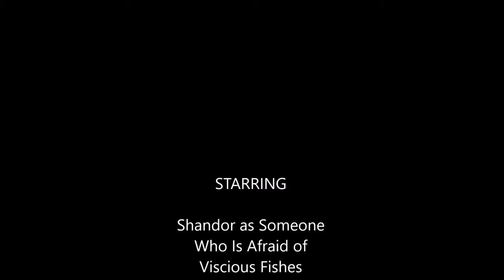Vicious Fishes Trailer #1